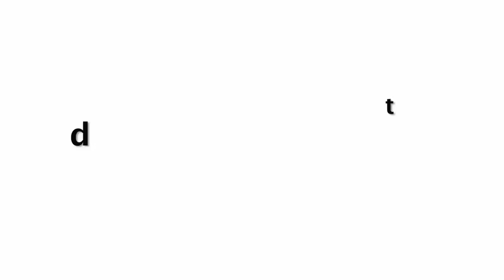Kedarnath Official Trailer 2018 Out Now | Sushant Singh Rajput | Sara Ali Khan Review